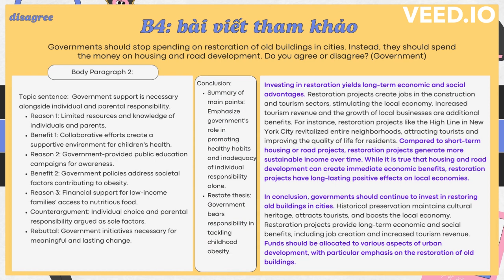[Short] IRT2 Forecast 13: Should cities prioritize restoration or housing and roads?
IELTSbro dự đoán đề writing quý 2/23
Task question: Governments should stop spending on restoration of old buildings in cities. Instead, they should spend the money on housing and road development. Do you agree or disagree?

Restoration vs. Infrastructure: A City's Dilemma
Should cities prioritize restoration or housing and road development? Share your perspective.